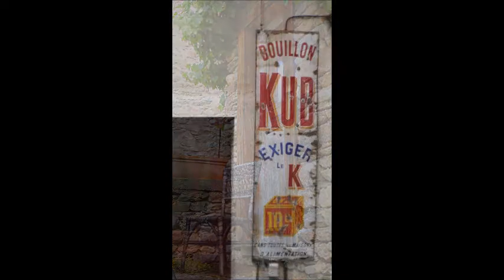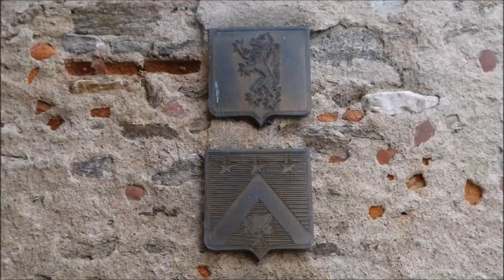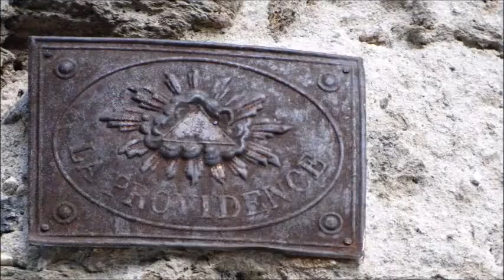Blesle en crue